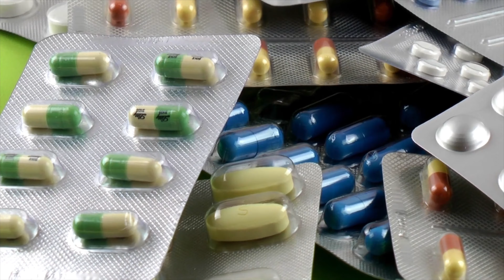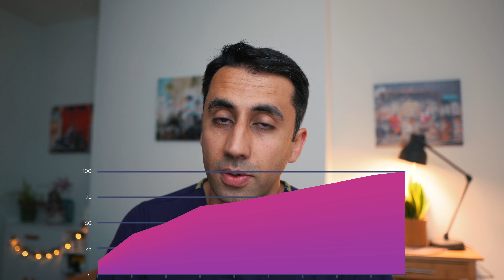Sore throat TREATMENT: Do antibiotics work on all sore throats? | Doctor Explains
Do antibiotics work as a treatment of sore throat? I often get asked by patients if they can just have antibiotics for their painful sore throat. In this video, we discuss why this can be dangerous. I will also share with you a scoring system that I use to decide if antibiotics will work on a sore throat (tonsillitis).

The age-old - "It's viral, you'll be fine" has been said many times. But perhaps one thing that isn't that clear is why antibiotics can be harmful. Not only do they have side effects like causing headaches, diarrhoea and nausea, . But you'd be surprised to know that the majority of sore throats are not bacterial. Therefore antibiotics will not touch them as it'll literally be like throwing some skittles in (or any sweets you like).

More importantly, using antibiotics unnecessarily can also promote bacterial antibiotic resistance. Meaning that bacteria can get used to antibiotics and find a way to defeat them. Breeding and creating more bacteria with the same ability. Eventually, we will struggle to have antibiotics that will work on any of them which could put a lot of people's health at risk.

One of the ways we try and work out if antibiotics will be needed for a sore throat is to do a scoring system like the one below:

FeverPAIN criteria

• Fever (during previous 24 hours)

• Purulence (pus on tonsils)

• Attend rapidly (within 3 days after onset of symptoms)

• Severely Inflamed tonsils (tonsillitis)

• No cough or coryza (inflammation of mucus membranes in the nose)

Each of the FeverPAIN criteria scores 1 point (maximum score of 5)
Higher scores suggest more severe symptoms and likely bacterial (streptococcal) cause
A score of 0 or 1 is thought to be associated with a 13 to 18% likelihood of isolating streptococcus
A score of 2 or 3 is thought to be associated with a 34 to 40% likelihood of isolating strep
A score of 4 or 5 is thought to be associated with a 62 to 65% likelihood of isolating strep

With this scoring system, we can have a better estimate at your chance of having a bacterial sore throat and treat you more appropriately.

0:00 - Intro
0:27 - Do antibiotics work on all sore throats?
0:55 - Dangers of giving antibiotics for viral sore throats
2:08 - FeverPain Score Explained
3:12 - Fever Pain Score Results Explained
4:30 - Importance of clinical judgement

Source:
NICE (January 2018).Sore throat (acute): antimicrobial prescribing